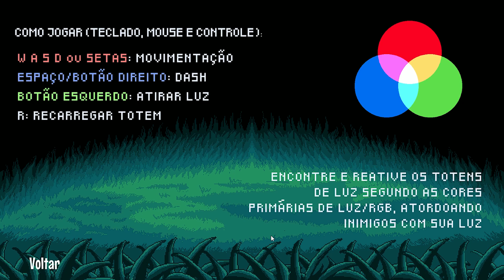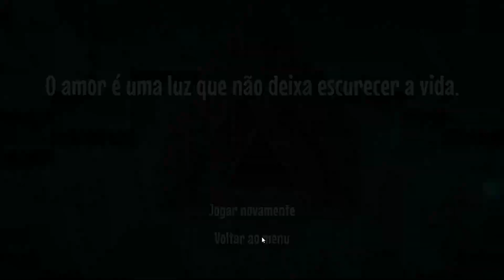Illuminata - Walkthrough (Farmando XP GameJam 2023)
Olá Pessoal compartilho com vocês o game Illuminata feito para a Gamejam  2023 de 72 Horas do canal Farmando XP.

 Ajuda a fada da luz a recuperar a luz de seu mundo que está sendo dominado pela força das sombras. Totems de RGB estão espalhados pelo mapa,  siga as combinações e liberte o templo da luz!

Todos os Assets são de autoria própria e foram criados especificamente para a Gamejam!